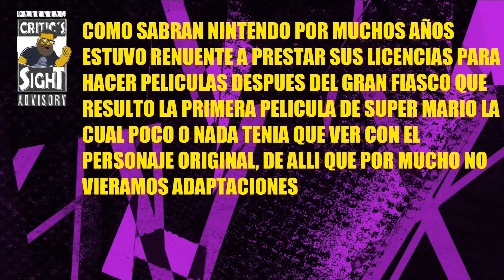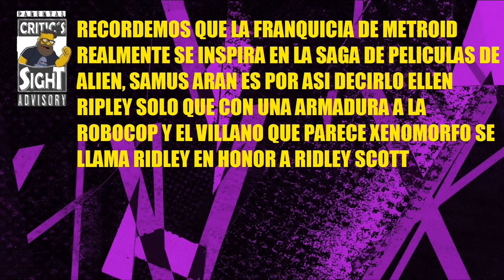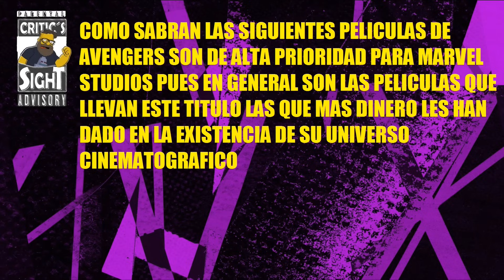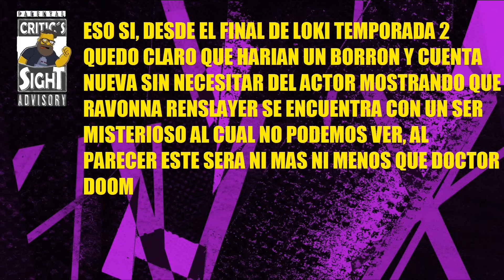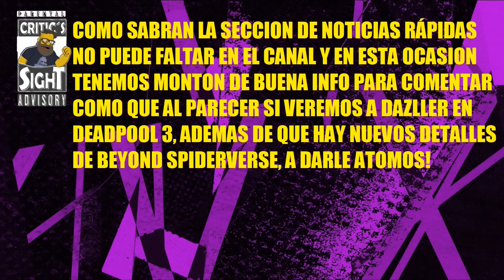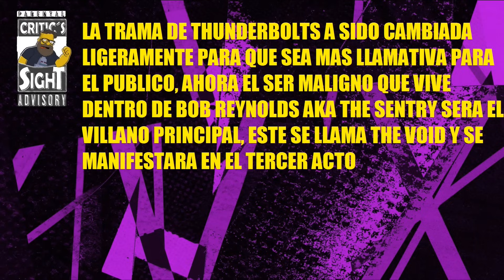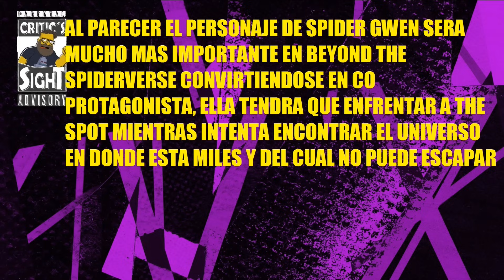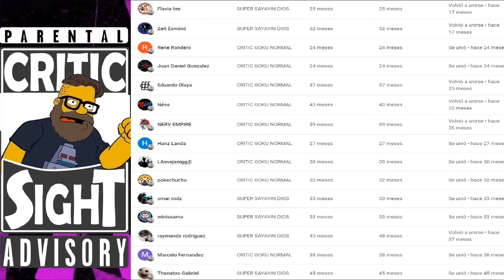PELÍCULAS DE METROID EN CAMINO, EXPLICACIÓN DE LOS PLANES DE AVENGERS 5, MULTI NOTICIAS CINE N23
En este video especial recopilo las noticias mas importantes del cine geek internacional como que ya están vendiendo los derechos para adaptaciones de Samus, ademas ya todo tiene sentido con los nuevos planes de Avengers 5, montón de información rápida